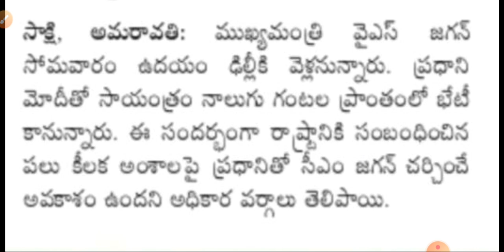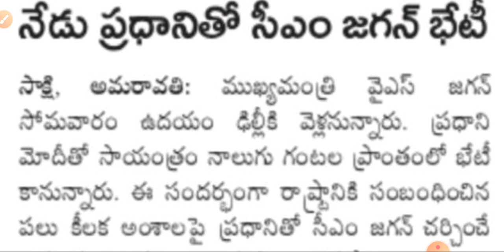ఉద్యోగుల కోసం సీఎం జగన్ భేటీ! బకాయిలు, జీతాలు, పీఆర్సీ పై చర్చ/ CM Jagan Meeting with PM Modi Live